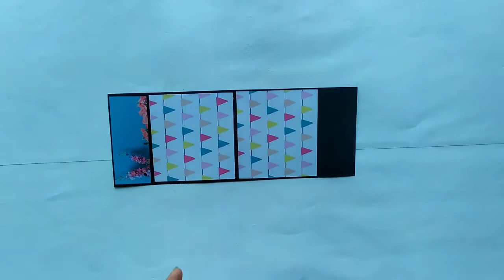Multi photo pop up card | Easy scrapbook card's | Pop up cards | Mahima crafts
Hey everyone,
                         In this video i am sharing with you multi photo Pop up card that can used for Scrapbooks and anywhere you want , its easy to make card with less materials all you have to need is 👇
• Cardstock
• Pattern paper
• Glue
• Pencil
• Scale
it can be done in any size or them , If you want to order it 👇
Dm at @Mahima_choudhary_crafts for orders or any queries.
Follow step by step tutorial 🎀

We post daily motivation quotes & Our Behind the scene so don't miss this on our Instagram handle